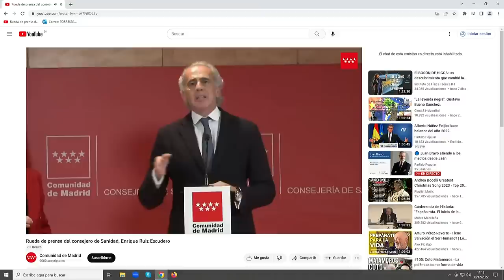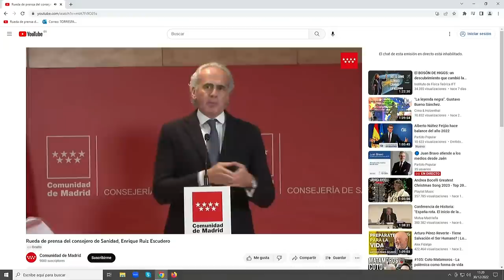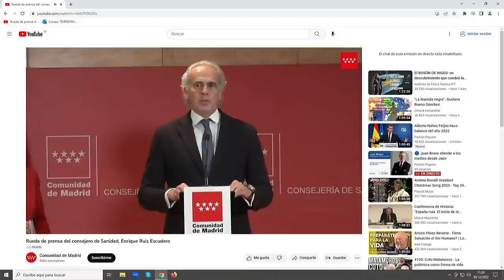COVID: ESCUDERO pide estar "VIGILANTE" frente al REPUNTE de CONTAGIOS en CHINA | RTVE Noticias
El consejero de Sanidad de la Comunidad de Madrid, Enrique Ruiz  Escudero, ha desgranado una serie de medidas preventivas ante la  situación de la expansión del Covid-19 en China como planes de  contingencia en hospitales, residencias y revisión del stock de material.

El consejero ha explicado las instrucciones que se están trasladando tanto a la red sanitaria como a los centros socio-sanitarios, con un mensaje de "tranquilidad", pero instando a  estar "vigilantes". De hecho, tras la rueda de prensa mantendrá una reunión con los gerentes de todos los hospitales para explicarles  todas estas medidas.

La Dirección General de Salud Pública va a dar la indicación a los  hospitales de la región para que en las urgencias se haga PCR con secuenciación (no test de antígeno) ante casos con sintomatología  sospechosa que hayan tenido estancia reciente en países asiáticos.

En cuanto a las residencias de mayores, se mantienen las visitas  para familiares como hasta ahora sin restricciones, la obligatoriedad  en el uso de la mascarilla y se ha comunicado a todos los centros la  exigencia de mantener el stock de batas, mascarillas y gel hidroalcohólico.